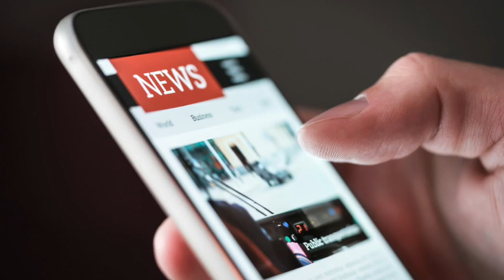The News Has Nothing To Do With Newsworthiness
I don't mention it often but I actually have a degree in journalism. I graduated with distinction from the Royal Melbourne Institute of Technology in 2003, and while it would be another 13 years before I'd ever put my degree to any use, the experience played a massive role in forming my opinions about the mainstream press.

Reading by Caitlin Johnstone.